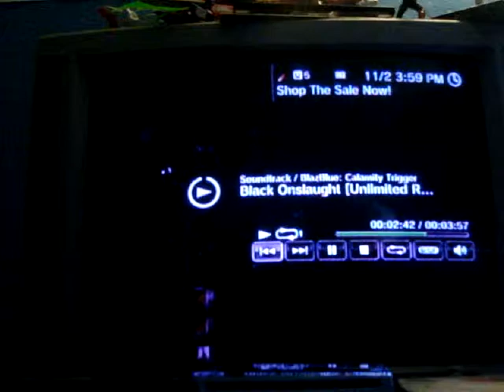Me (Sagat) Vs Roberto (Ryu) on Street Fighter 4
One of the short clips match ups of  Me (Sagat) and Roberto (Ryu) going head to head on Street Fighter 4